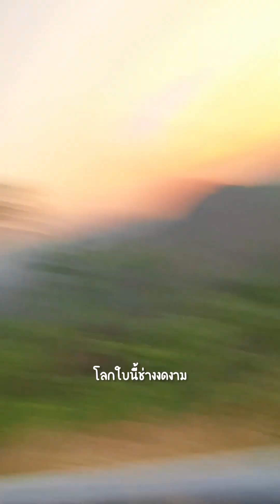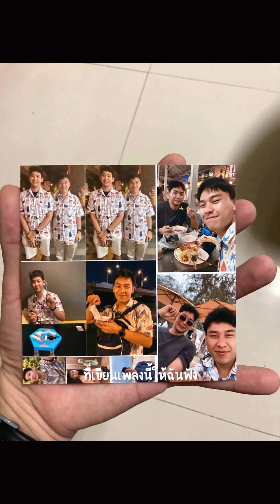หมวกเมฆสีรุ้ง - Yew (by.saito for HBD Aot 25Y)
31 May 2024
สุขสันต์วันเกิด 25ปี นะครับพี่โอ๊ต
ขอให้มีความสุขมากๆ สุขภาพแข็งแรง ร่มเย็น เป็นสุข ผ่านอะไรไปได้ด้วยดี สมหวังตามนึก คิดดีได้ดี ร่ำรวยเงินทอง การงานก้าวหน้า
และขอให้มีกันตลอดไป เหมือนท่อนทำนองในเพลงนะครับ

ขอบคุณเพลง หมวกเมฆสีรุ้ง
ศิลปิน Yew
เพลงมีความหมาย ซึ้งกินใจ และไพเราะมากๆครับ

Create-date:  31 May 24 00AM 03AM
From 8 March 24 - Today